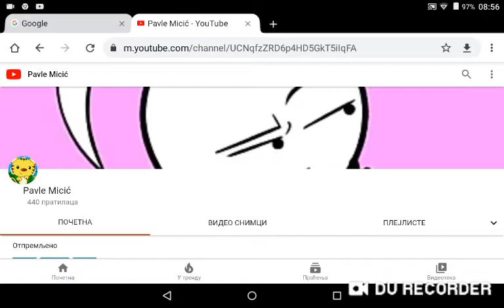I Think I Have Slow Subs